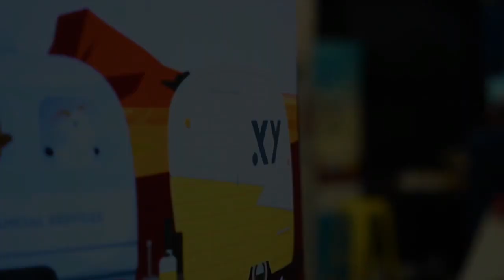AdviceTech Podcast #8 - Facebook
This week, Peita is joined by Dante St James, Meta Lead Trainer and Digital Consultant to Small Businesses. They discuss the best ways to approach Facebook as a business, and explore the lesser-known benefits and tools of the Meta Business Suite.